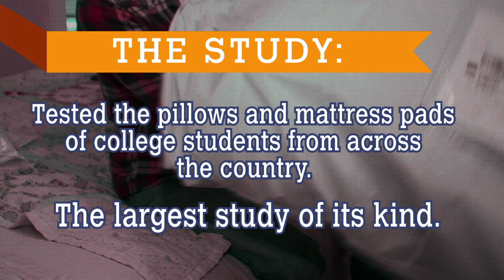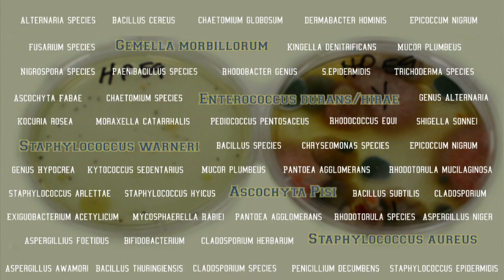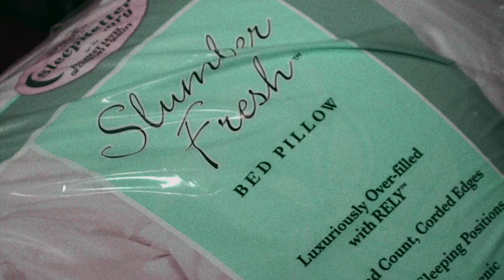2 Girls, 2 Guys - 5.6 Million Microbes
These brave students are the face of the more than 50 college students who let cut into their old, nasty pillows and mattress pads -- for the good of science. The "Sleepbetter.org Investigates: Fungus Among Us" study, the largest of its kind, revealed a lot of not so fresh facts.  Bottom line -- our bedding is a microbe reservoir where bacteria, yeast, molds and fungi not only survive but thrive!  Check out each students reaction to the microbes living in their old pillows.  Go to SleepBetter.org to look over the disgusting and alarming statistics.